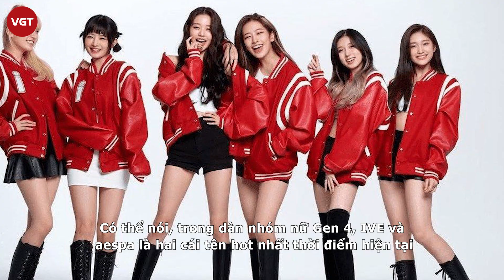IVE, ITZY và aespa so kè vũ đạo: Một bên đẳng cấp main dancer, một bên èo uột như tập dưỡng sinh?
Có thể nói, trong dàn nhóm nữ Gen 4, IVE và aespa là hai cái tên hot nhất thời điểm hiện tại. Cả 2 girlgroup đều có những điểm chung như sở hữu đội hình cuốn hút, có những nhân tố "IT Girls" thế hệ mới như Karina, Jang Wonyoung. Tuy nhiên, aespa - IVE cũng có những khuyết điểm về khả năng trình diễn và vũ đạo. So sánh với ITZY về khoản kỹ năng biểu diễn sân khấu, người hâm mộ cho rằng IVE lẫn aespa đều không phải "đối thủ" của nhóm nữ nhà JYP.